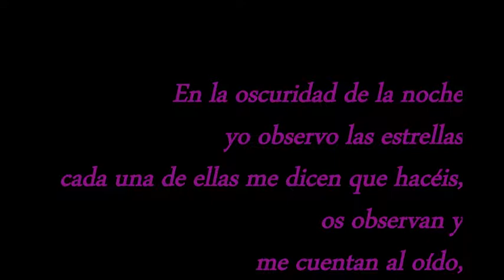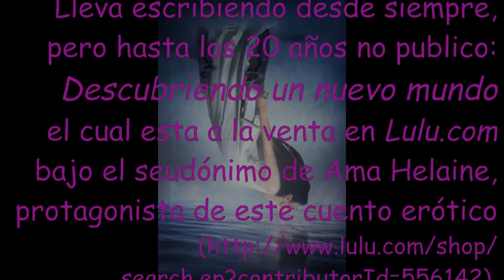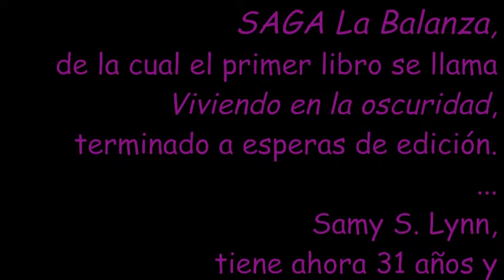Samy S.Lynn.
Lleva escribiendo desde siempre, pero hasta los 20 años no publico:
Descubriendo un nuevo mundo
el cual esta a la venta en Lulu.com
bajo el seudónimo de Ama Helaine, protagonista de este cuento erótico
Paso el tiempo escribiendo,  pero sin publicar,
hasta la edad de 30 años que escribió lo que ahora es la
SAGA La Balanza,
de la cual el primer libro se llama
Viviendo en la oscuridad,
terminado a esperas de edición.
tiene ahora 31 años y esta totalmente decidida a hacer su sueño realidad.